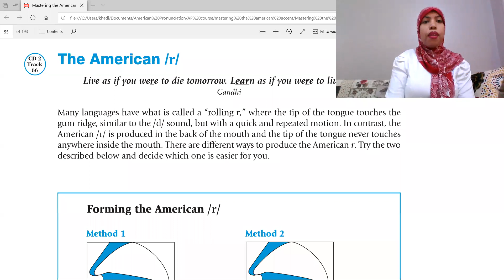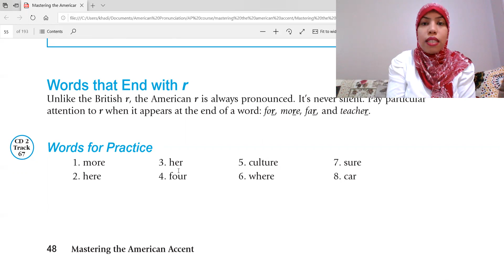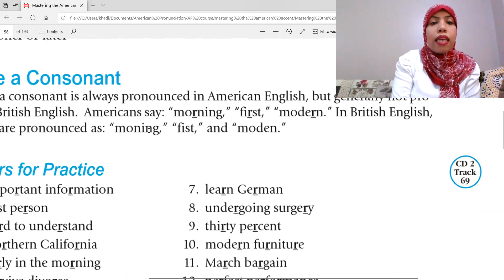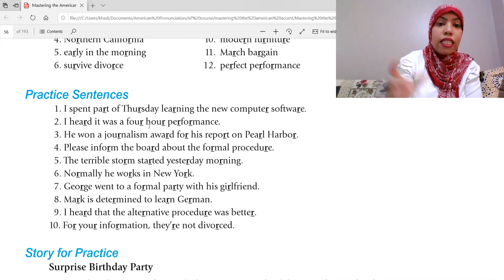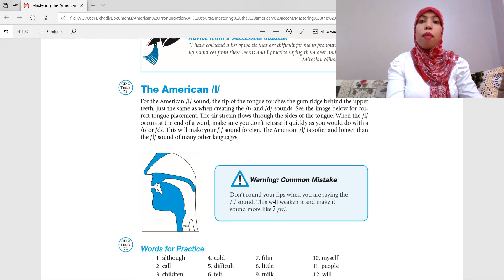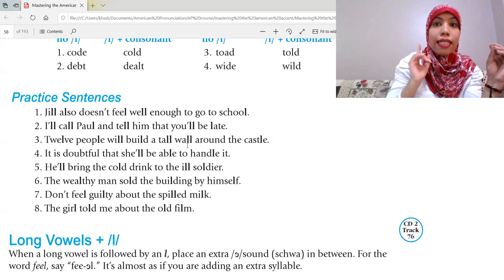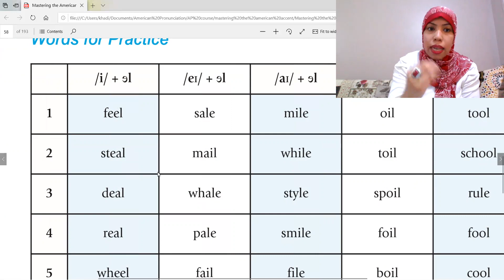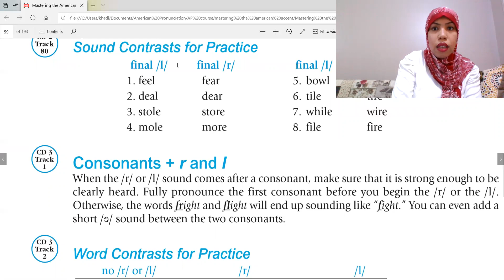American Accent Course - Lesson 12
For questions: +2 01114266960